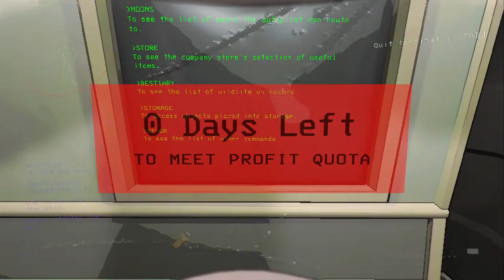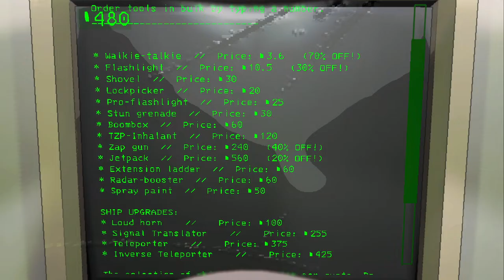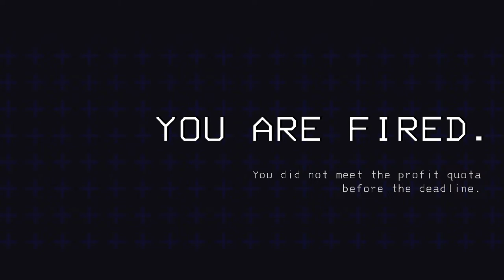Lethal Company #1 Stream w/Davé, Exploster